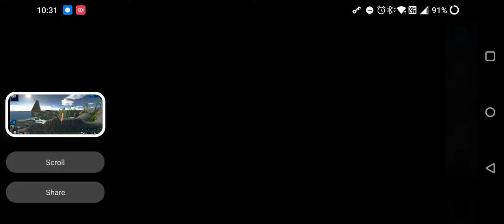Star Wars KOTOR 1 Scoundrel/Jedi Consular w/Mods (Gameplay) - Unknown World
Siding with The One to gain access to the temple and turn off the shield disruptor

Also, since I have Bastila back in the party, the 3rd party member for the Star Forge attack will be an interesting choice. I think it will be a matter of Canderous for ranged attacks or Zaalbar for his brute strength. I have nothing against the droids but their usefulness will be minimal and I can't use Force Heal with them so their health becomes an extra thing to monitor...
Mods used
1. Jedi from the start
3. Weapons Model Overhaul Texture Rework
4. Selphadur's KOTOR Texture Redux